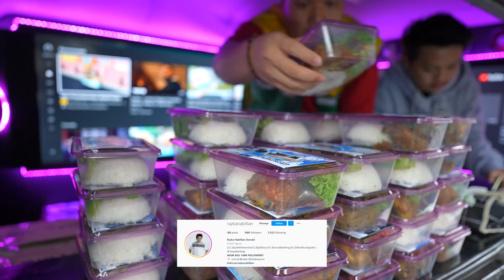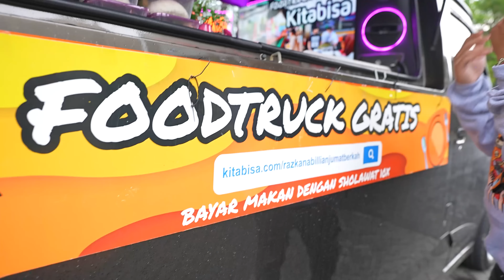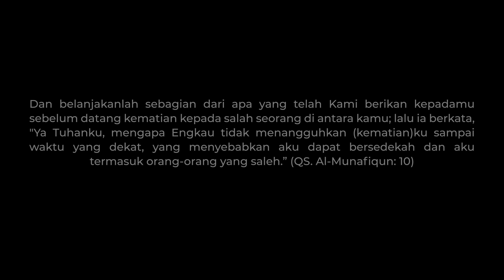FOOD TRUCK GRATIS DARI JAKARTA DI BAWA KE TANGERANG, SEMUA DI BERHENTIKAN RAZKA !